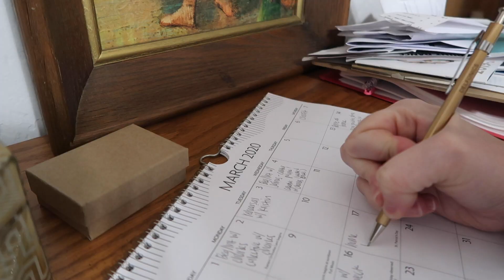Garage Workout, Time to Get Outside! Daily Vlog #2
After days spent indoors keeping myself busy it was time to get some fresh air today!! Did a TABATA workout and a 1 mile walk to get some conditioning in! Updated you guys on our business closure situation and more live classes and workouts from Abby here on YouTube!

Conditioning & Stretch Workout LIVE w/ Abby - 10:30am CST March 18, 2020 here on our channel!